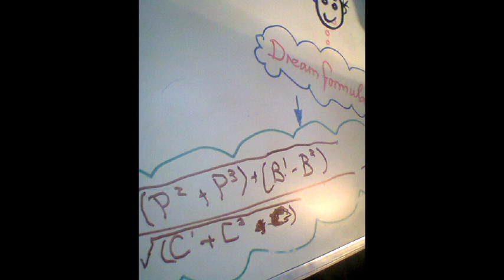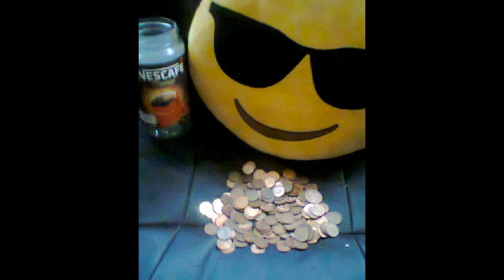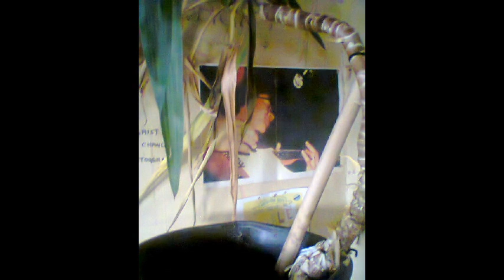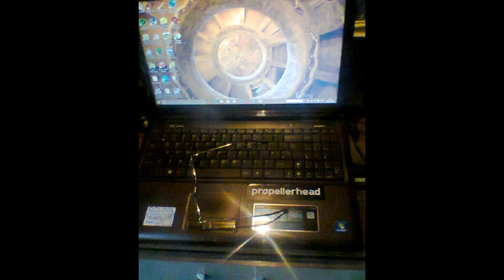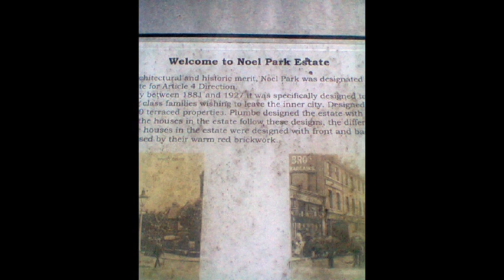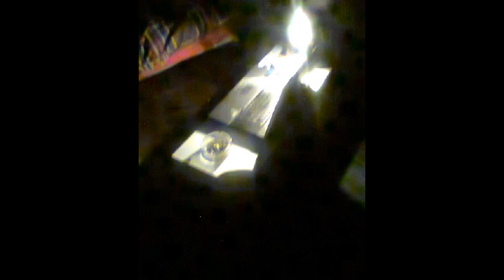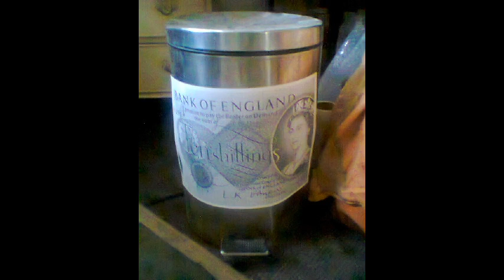Jeffluence: Pugnate...(Darkh Mattah).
It matters...